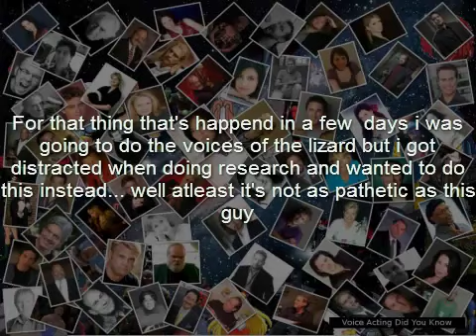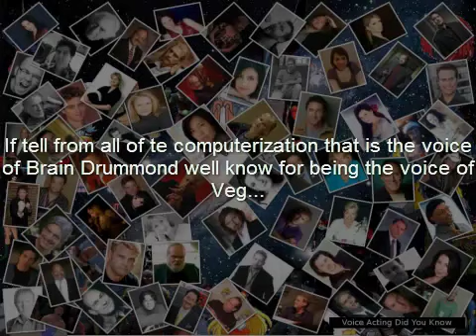Voice Acting Did You Know: Voices of Venom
Voice Acting Did you Know: We Are Venom
Hank Azaria
Ben Diskin
Brian Drummond